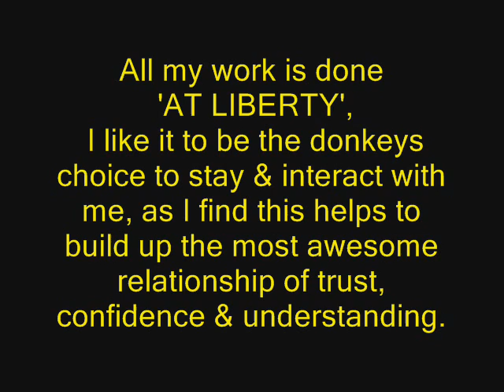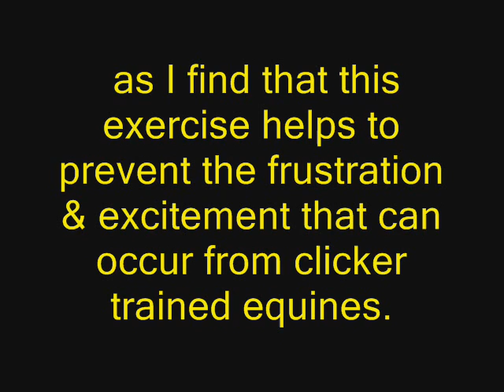Donkey Daily Handling Exercises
Bertie is our 9mth old Jack Donkey.  When he arrived he did not like contact & would either run away or flinch if we got close enough to try and touch him...check out how clicker training is changing him!

Daily Handling exercises with him has made him become a much more relaxed, happy individual, who is starting to LOVE human interaction.

I have also found that these stand at liberty daily handling exercises have also created relaxed, calm and balanced state of minds..ready to do some awesome clicker work.
Once the individual is happy with these regular handling sessions though, the duration spent on this exercise is greatly decreased..but the 'stand in postion' will be increased and more distance will be added to this behaviour.

A calm stand should then become the individuals default behaviour when out and about chatting to people:)